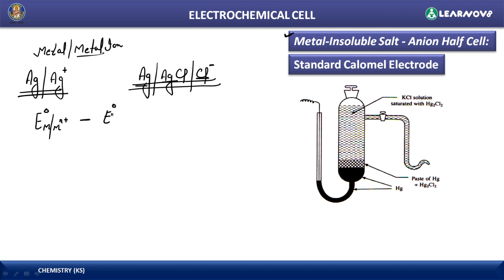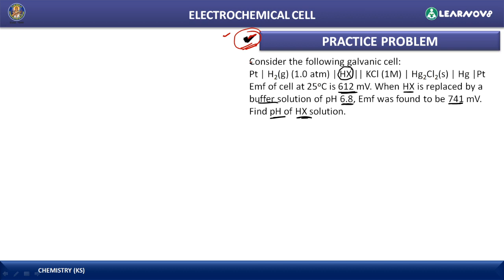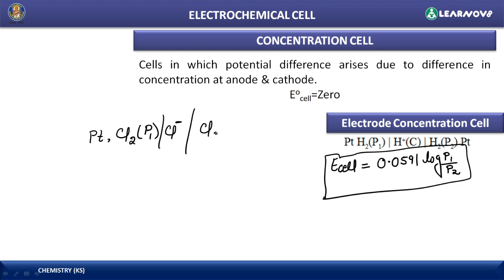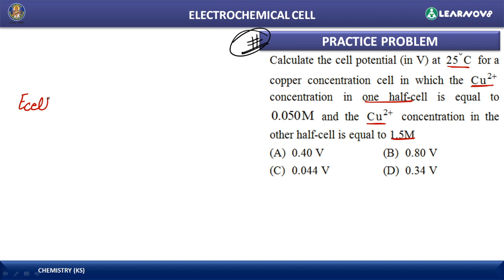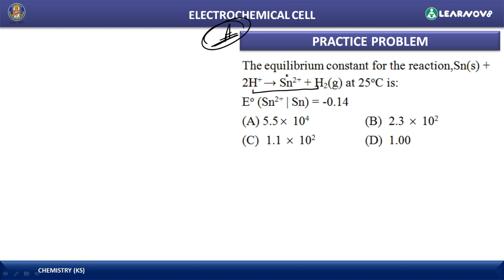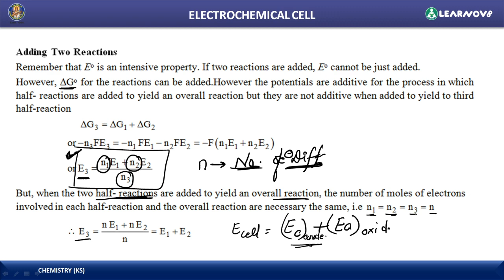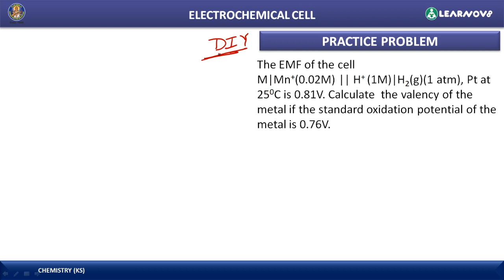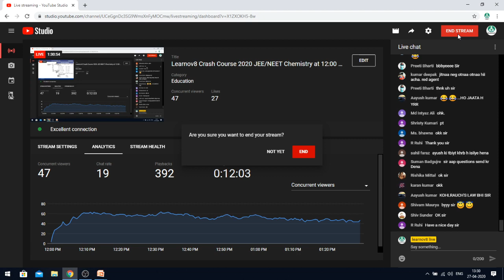Learnov8 Crash Course 2020 JEE/NEET Chemistry at 12:00 pm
Kamal Sir will be teaching Crash Course 2020 Chemistry.
Topic: Electrochemistry (Lecture-3) Electrochemical Series